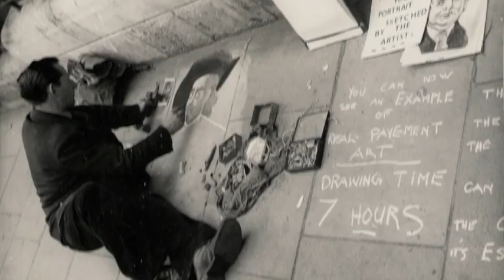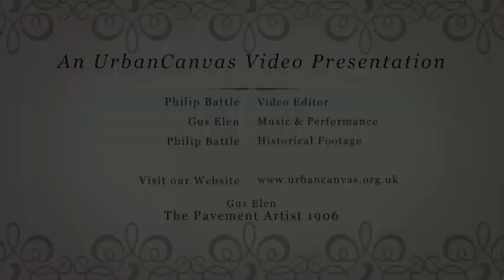Gus Elen The Pavement Artist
Famous music hall star GUS ELEN sings The Pavement Artist from 1906. An UrbanCanvas video production 2012. Historical footage & production by Philip Battle.